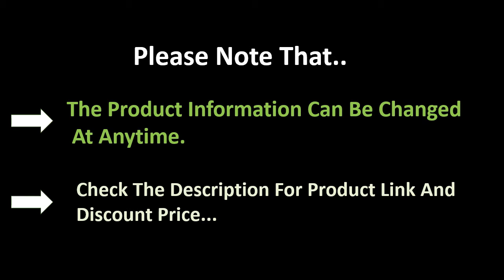TOP 5 Best Dehumidifier Review 2021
1. Semiconductor Dehumidifier Mini Portable Home Air Dryer Desiccant Moisture Absorber Low Noise Cabinet Dehumidifier

2. Hot sale 800Ml Electric Air Dehumidifier For Home 25W Mini Household Dehumidifier Portable Cleaning Device Air Dryer Moisture

3. 800Ml Electric Air Dehumidifier For Home 25W Mini Household Dehumidifier Portable Cleaning Device Air Dryer Moisture Absorber

4. Electric Dehumidifier DC9V Touch Panel/Remote Control 24H Timer Defrost Function Moisture Absorber Dry Garment Auxiliary machine

5. 500ml Mini Dehumidifier Capacity Quiet Small Dehumidifiers for High Humidity in Home Office Basement Garage Removes Air Moisture